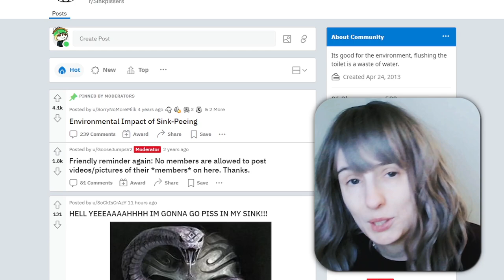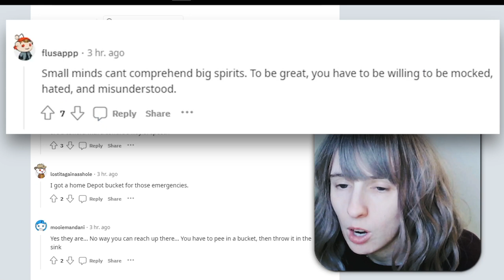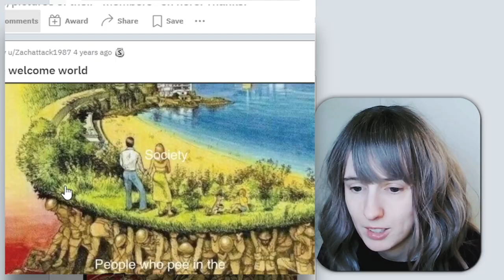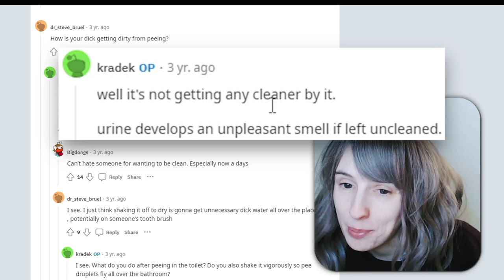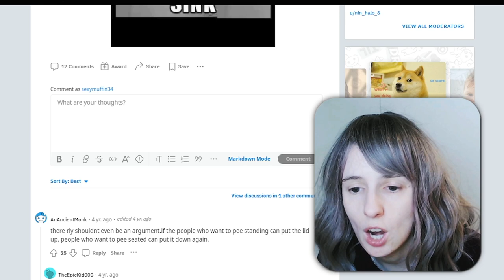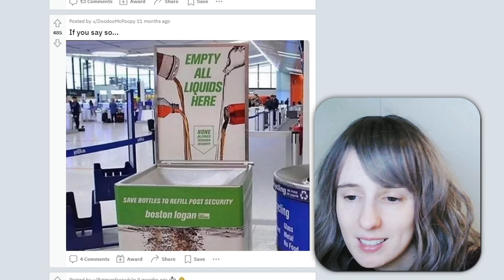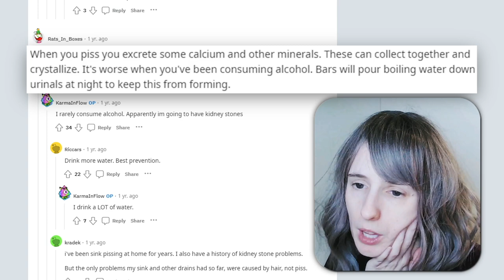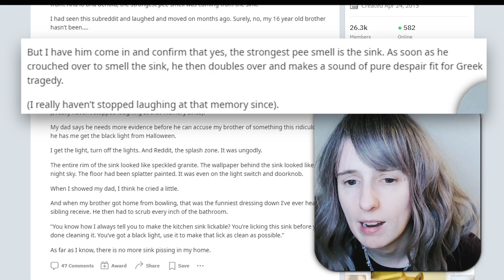The Sink Pissers of Reddit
I have encountered a formidable community on Reddit. A community of righteous sink urinators.

♡ヽ(｡• ε •｡)